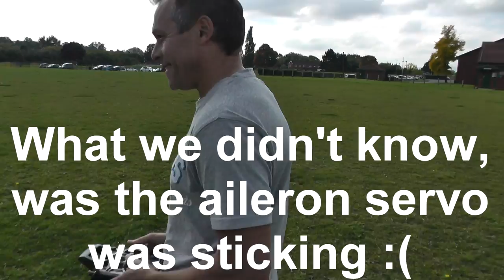One cell and a flying wardrobe.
Great fun filmed over a couple of days.Get well soon Jeff Coopey jnr.
All the best mate.